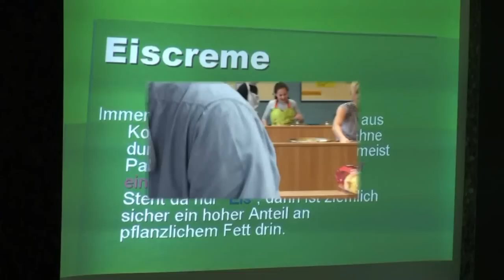Tag der Schulverpflegung 2011 in Breitengüßbach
Am 18. Oktober 2011 fand in der Grund- und Mittelschule der "Tag der Schulverpflegung" statt. Gäste waren unter anderem der Bamberger Koch Alexander Grüner sowie die Basketballer Karsten Tadda, Philipp Neumann und Mark Völkl.